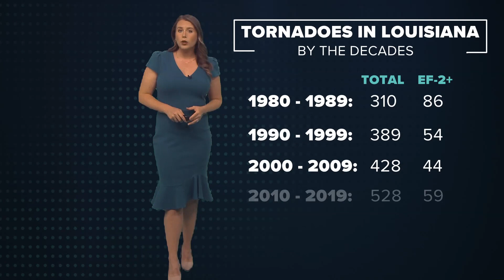The Breakdown: Have powerful tornadoes become more frequent in Louisiana?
How often does Louisiana see powerful tornadoes? And have they become more frequent?